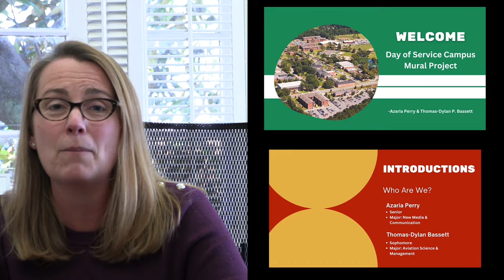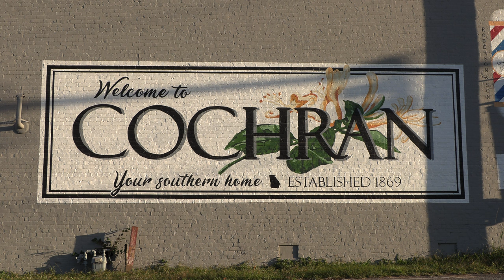Middle Georgia State University Cochran Mural (Student Documentary)